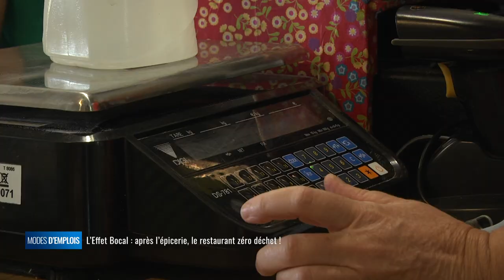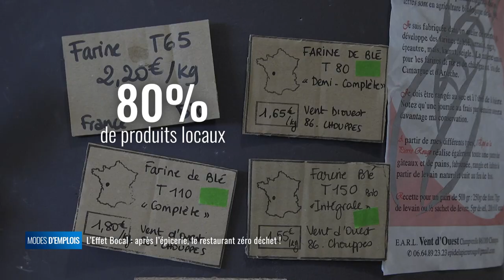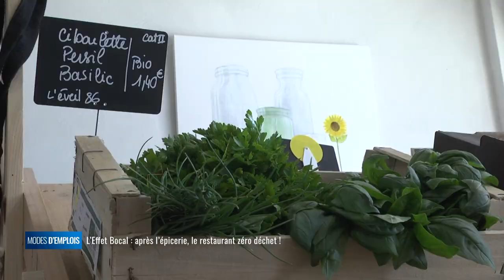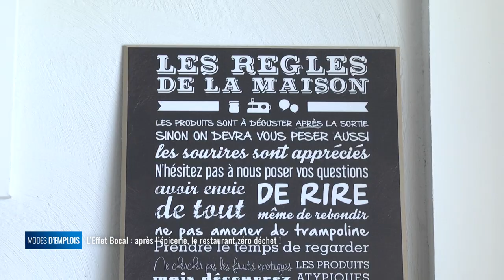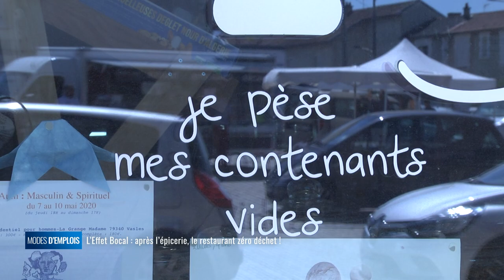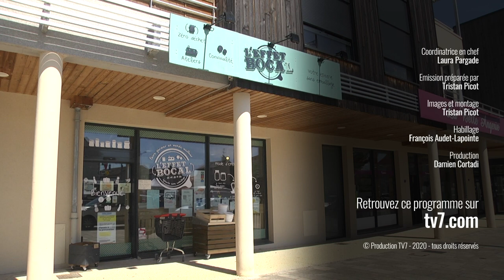Modes d'emplois - L'effet Bocal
L'effet Bocal est une épicerie qui a pour objectif le zéro déchets. L'épicerie va ouvrir prochainement un restaurant et salon de thé avec ses produits et les invendus.